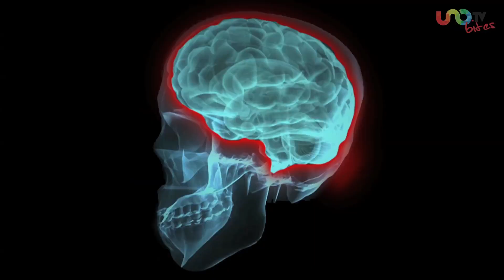¿Por qué te distraes?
¿Te distraes con facilidad? Puede que tengas demasiado cerebro.

VIDEOS RELACIONADOS:

¿Por qué tienes ojeras?

¿Por qué salen arrugas?

¿Por qué te sonrojas?

UnoTV Bites es datos curiosos, moda, Internet, salud, historia, aplicaciones y lo que se nos va ocurriendo.

¡SÍGUENOS!